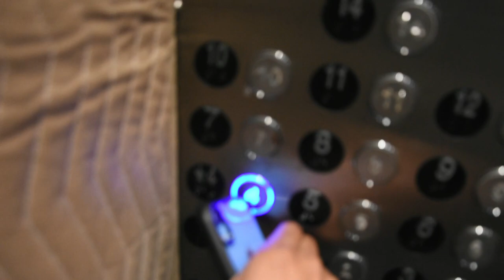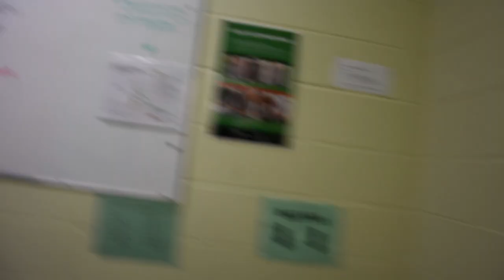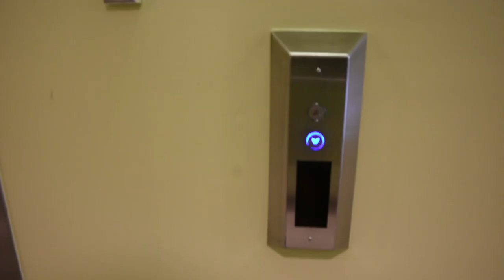Day in the life: Student/athlete - Cégep de Sherbrooke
Voici une journée type de ma semaine(je n'avais pas de cours ce jour-là) que je vous partage. Chill content!
C'est ma seconde vidéo, n'hésiter à me dire ce que je pourrais améliorer pour les prochaines vidéos dans les commentaires.
On vise les 200 abonnés
Crédits:
Prod réalisée par allez le follow c'est un monstre